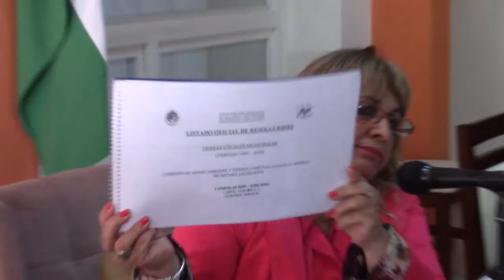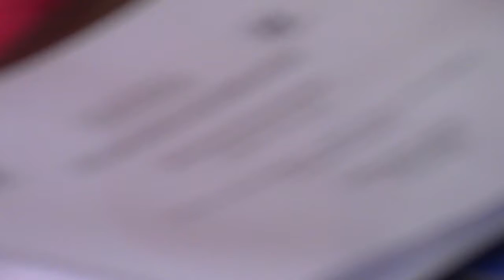noticiasdelbolson jueves 30 de noviembre 2017 011